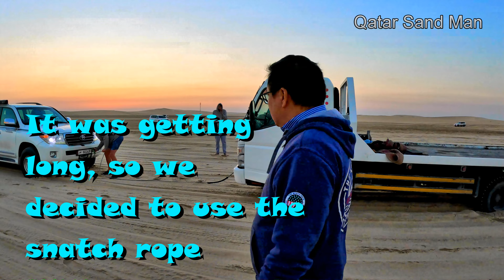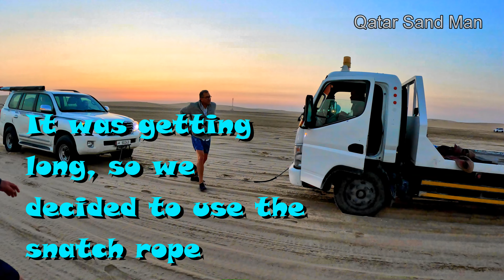Winch and snatch recovery of a rollback recovery truck, at Sealine.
We were on our way home after quite a long day at the inland sea. We came across a rollback recovery truck that had got stuck.

We winched it at first which got it unstuck, but it would not ride up onto the surface of the sand. Rather than back up and winch another couple of times to get it to hard ground, we then pulled it with a Bubba rope. Quite possibly we should have done this in the first place, but the rope is always buried under a load of other stuff in the back of the cruiser.

These trucks are only rear wheel drive. They usually wait near the paved Road to transport any crashed, rolled or broken down vehicles. They also out of necessity, do not deflate their tires.
Of late they have been venturing further towards the inland sea in order to beat the competition.

This is the second rollback we recovered in as many weeks.